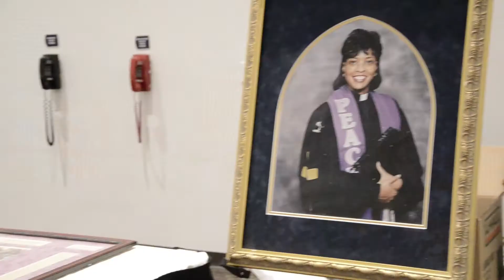Preperation of Pastor Stewart's 20/25 Celebration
Honoring our Friend and Pastor for 25 years in ministry and 20 years as Senior Pastor of Christ Missionary Baptist Church. What an honor to be in attendance.